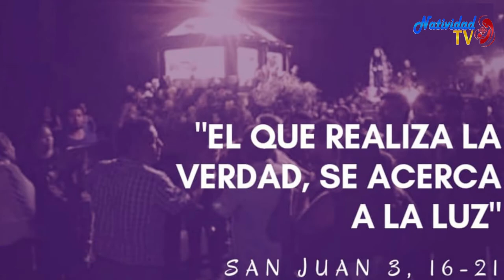EVANGELIO DE HOY (Miércoles 14/4/2021) P. Juan Carlos Gómez Yánez